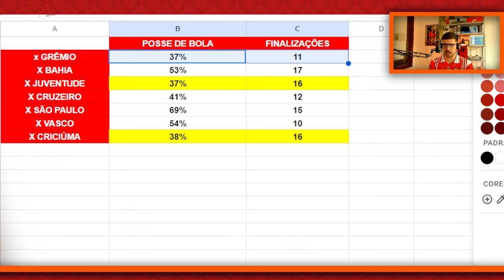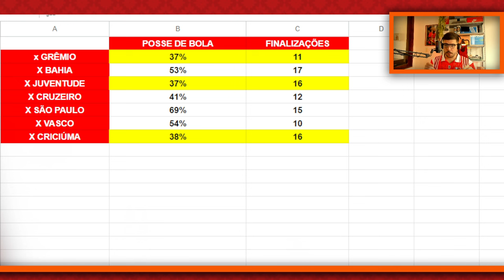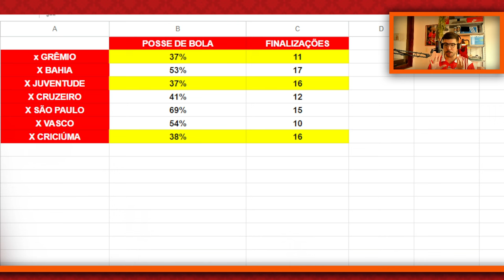⚠️🃏 ANÁLISE TÁTICA: A CARTA NA MANGA DO LUCHO PARA O CONFRONTO CONTRA O LÍDER DO BRASILEIRÃO!